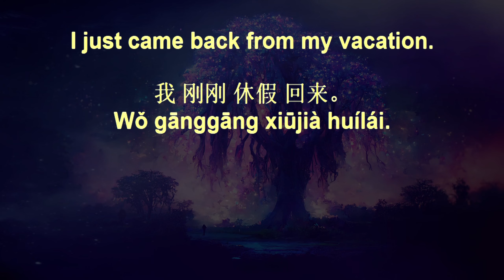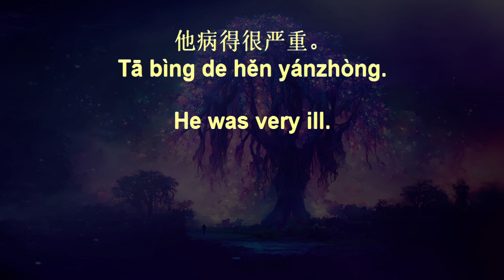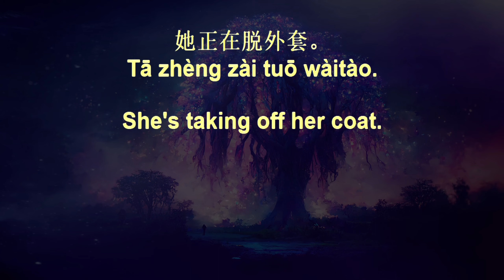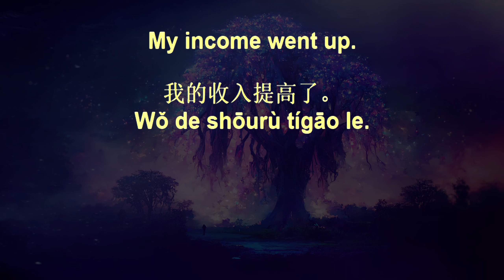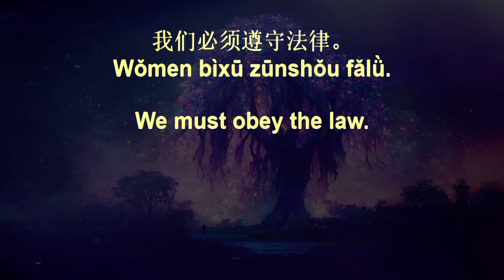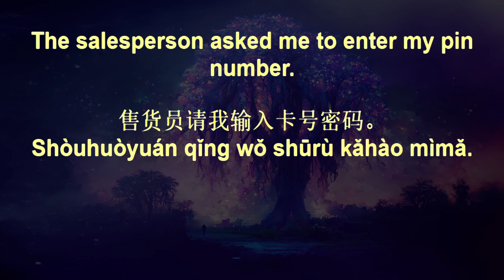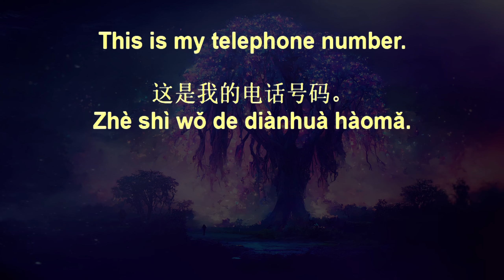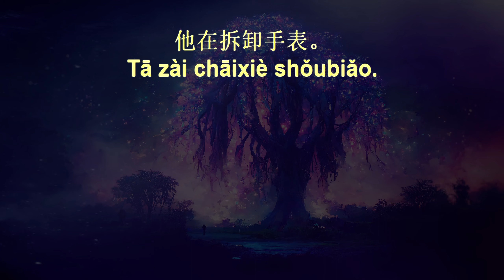7 Minute Chinese Fluency Drills+ 135